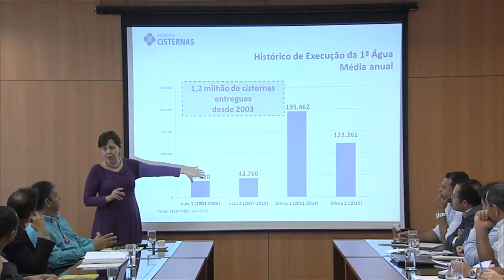Governo federal entregou 125 mil novas cisternas em 2015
NBR NOTÍCIAS - 20.01.16: O Ministério do Desenvolvimento Social e Combate à Fome (MDS) apresentou, nesta quarta-feira (20), balanço das ações de acesso à água no Semiárido brasileiro. De acordo com o levantamento, foram construídas 125,7 mil cisternas de água para consumo em 2015. A tecnologia foi projetada para suprir as necessidades básicas de uma família de até cinco pessoas por oito meses. Entre 2011 e 2015, foram entregues 158 mil tecnologias de captação e armazenagem de água.